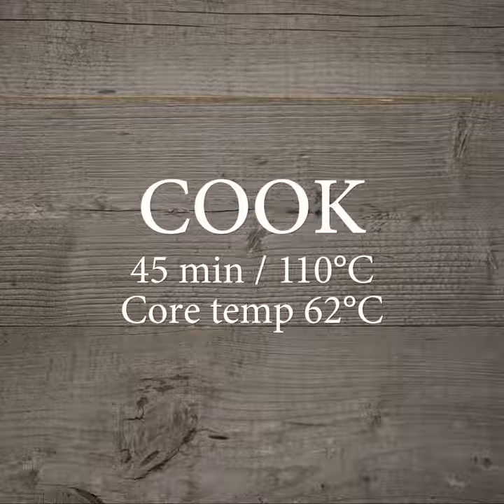Braised leg of lamb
Braised Lamb
Sear on a hot griddle pan.
Place in oven, cook at 110°C for 45 minutes or until core temperature reaches 62°C.
The juices from the lamb are placed in a pot, reduced until it reached a syrupy texture. The reduction is mixed with the herb oil below.

Side dish for 6 people
Julienned parsley root, peel left on.
Jerusalem artichokes, julienned.
Rainbow carrots, julienned.
Fennel, julienned.
handful of whole thyme, rosemary, oregano from bundle.
garlic cloves.

Rinse vegetables whole and chop them on site. Sautè vegetables in oil and place them and the whole herbs with the leg of lamb for the last few minutes of cooking.
Add sea salt and pepper according to taste.

Herb oil made in a food processor
Parsley, 1 bundle
Basil, 1 bundle
Rosemary, 1/2 bundle
Thyme, 1 bundle
Oregano, 1/2 bundle
Sage, 1/2 bundle
Cooking oil, 2 dl
Sea salt, 10 gr
Black pepper, roughly crushed, 5 gr
Mustard seeds, crushed, 5 gr
Lemon juice.
All ingredients mixed in a food processor.

Method and plating
Vegetables placed in a large dish
Inner thigh from lamb cut away and sliced.
Leg of lamb is placed on the vegetables with the cut facing up and slices lined over the cut.
Herb oil and broth spread on top.